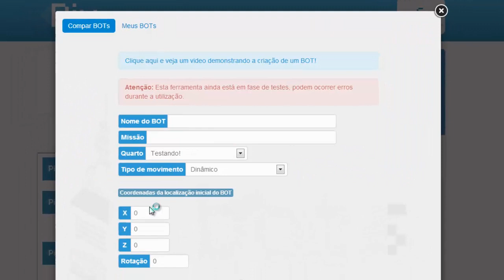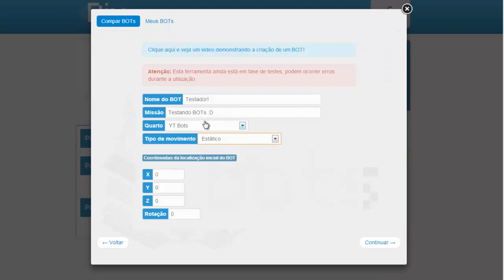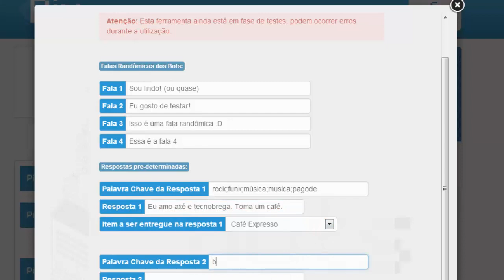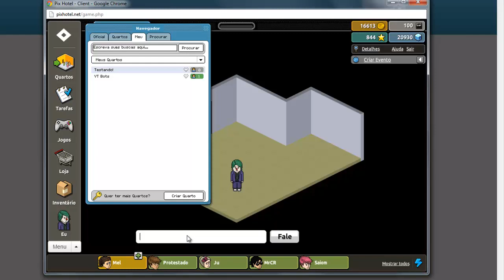Pix Hotel - Sistema de criação de BOTs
Vídeo demonstrando o sistema de criação dos bots, sem o sistema de compra implementado.

Desenvolvedores:
MrCrassi - @MrCrassi
Bielz - @GNuns